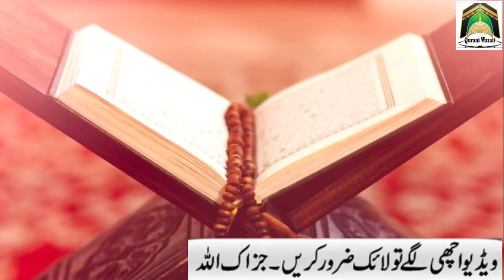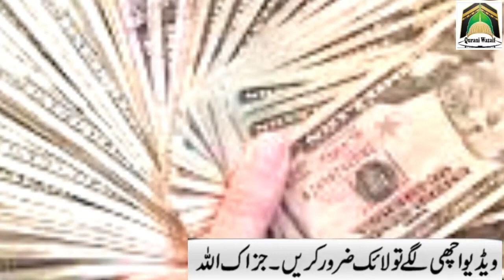Mahe Rajab Khatam Hone Se Pahlay Aik Tasbeeh Parhlo Allah Se Jo Manghoge Foran Mil Jaeiga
Asslamualikum !

Mahe Rajab Khatam Hone Se Pahlay 1 Tasbeeh Parhlo Allah Pak Se Jo Manghoge Foran Mil Jaeiga. Qurani Wazaif Channel.